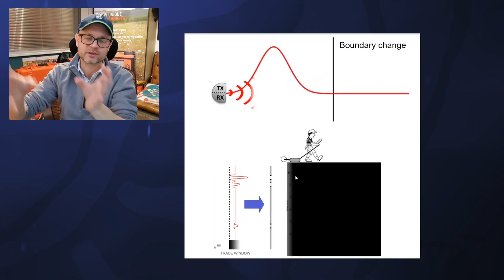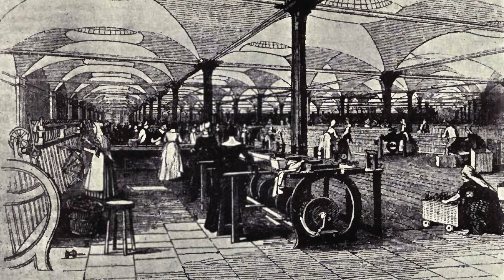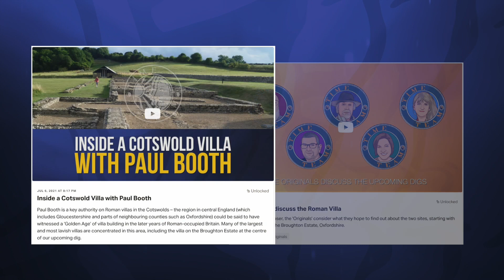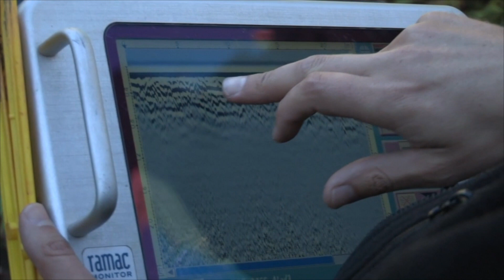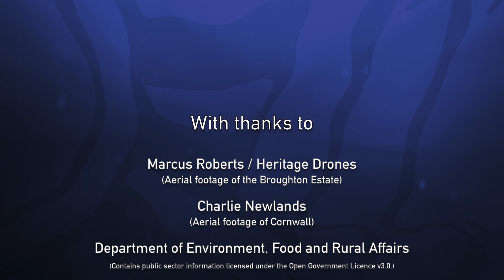More Time Team Classics, New Dig Updates And Special Offers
We're delighted to share the latest updates from Time Team, including more classic episodes, news on this year's digs, future sites and some very special offers.

We have some exciting news for you! Introducing... 'Time Team: Unearthing the Past' - a selection of our exclusive interviews with Time Team members and special guests, now available to listen to via our podcast streaming service!

We are really pleased to share this new service with you and will be adding more episodes over the coming days.

Now you can enjoy catching up with these old and new interviews whatever you're doing, no matter where you are!

Please note: These are unabridged, audio-only versions of a video interviews originally released on the Time Team Official YouTube channel.